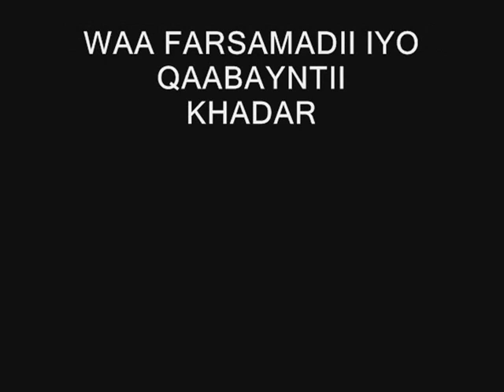CABDI HAYBE LAANBAD 01 KHADAR THE GENIE